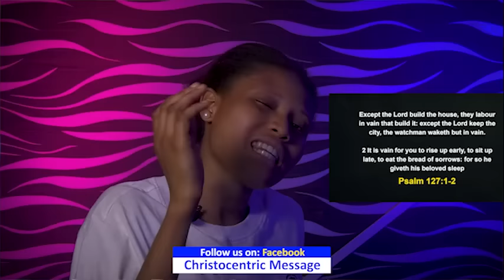IT'S MY SEASON OF GREATNESS - APOSTLE JOSHUA SELMAN